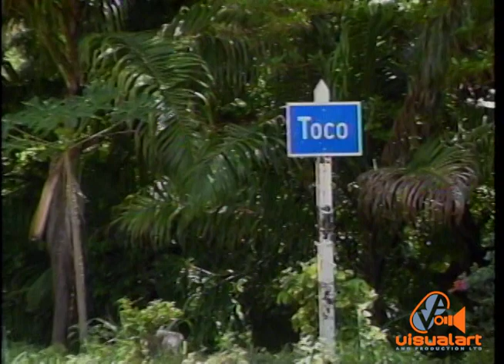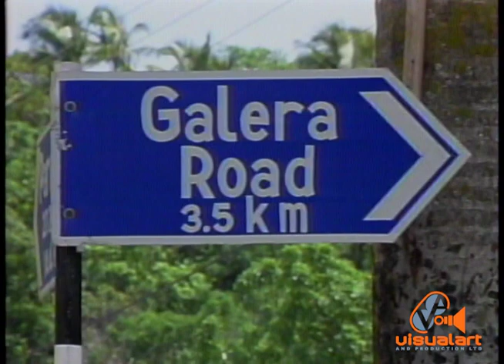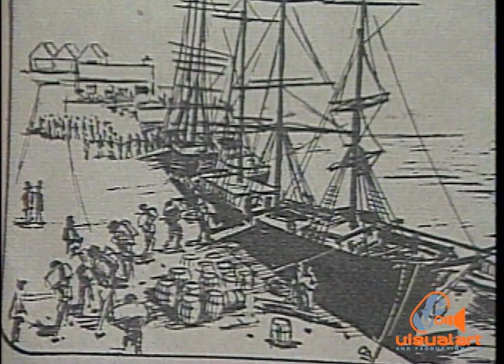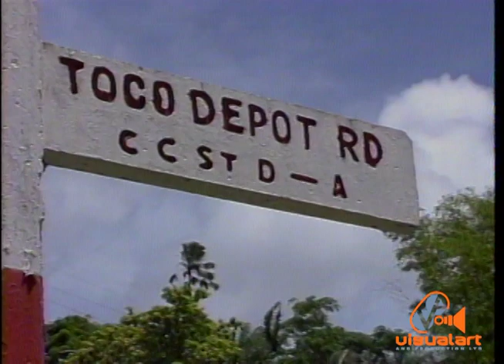Cross Country - TOCO - AVM Television (1995)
Hosted by the late Stork St. Hill